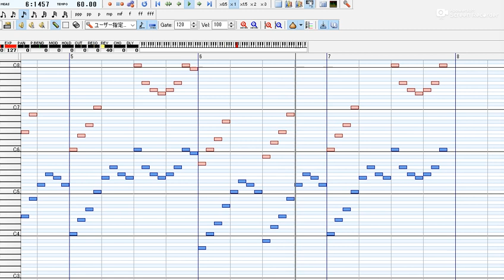金沢駅在来線接近メロディ【MIDI】